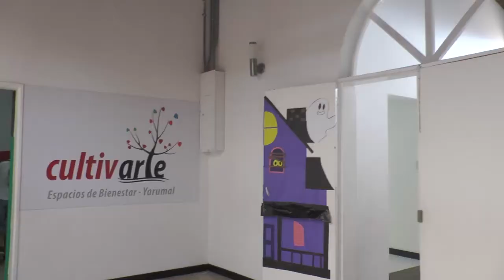Cultivarte inicia sus actividades en 2017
Cultivarte en el municipio de Yarumal Antioquia abre sus puertas nuevamente en el año 2017 para ofrecer sus servicios a la comunidad